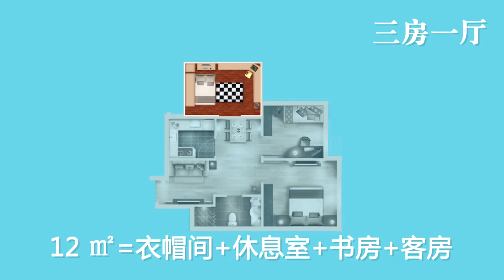4)Save Space Bedroom Furniture automatic wall bed with bookcase computer desk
You are very professional,Israel is small country with small room so i think  your murphy wall bed will be  perfect solution